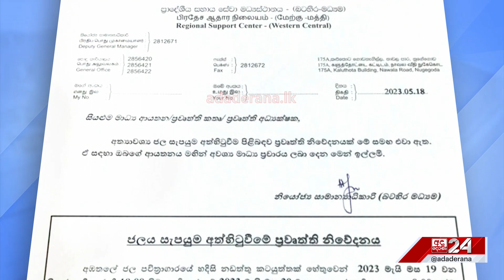පුවත් කෙටියෙන් | MIDDAY PRIME TIME | 2023.05.19